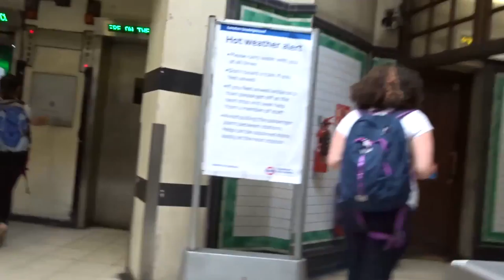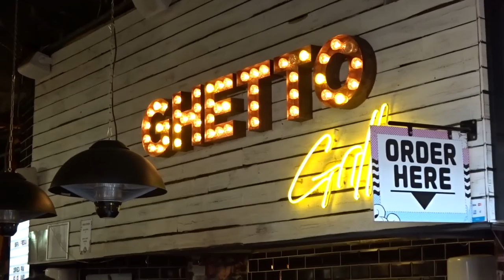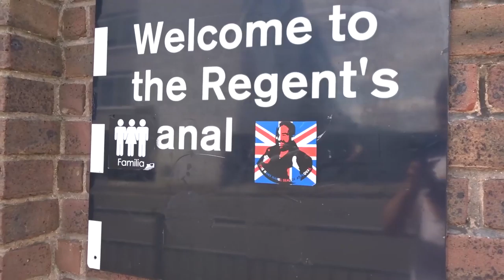THE ENGINEER IN CAMDEN! [LONDON, UK]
VERNER V.LOG #2
The next day, the next Vlog. Another adventure in London exploring Canary Wharf, Camden Town and other places.